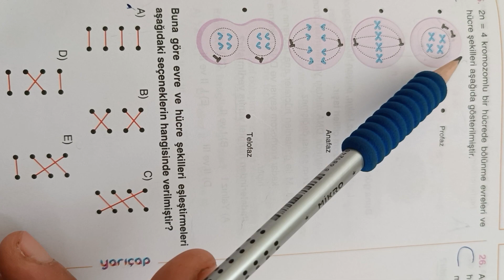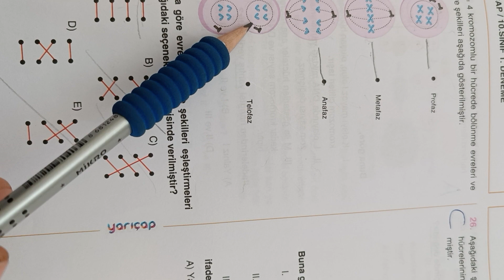TYT Deneme Biyoloji Soru ve çözümleri mayoz 1profaz 1tetrat sinapsis krosing over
TYT Deneme Biyoloji Soru ve çözümleri mayoz 1profaz 1tetrat sinapsis  krosing over interfaz hücre bölünme